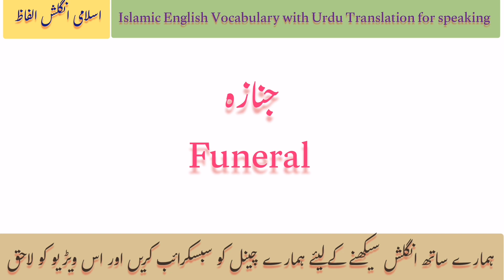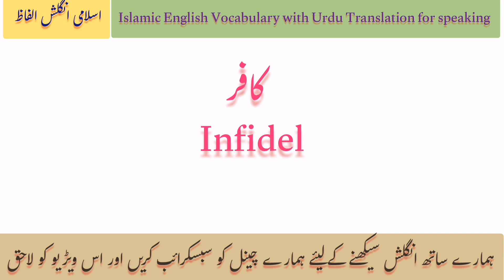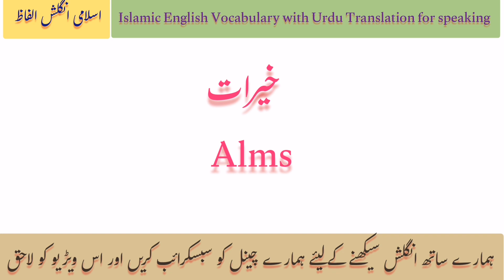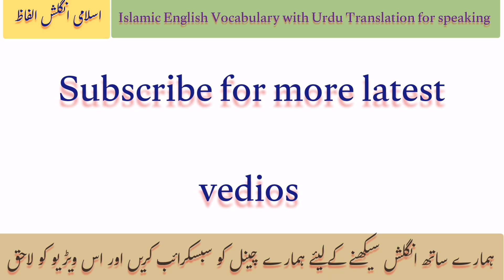Islamic English Vocabulary Words with Urdu Meanings || Daily use Islamic sentences for Speaking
Daily Use Islamic English Vocabulary with Urdu Meanings. Islamic Vocabulary words in English with Urdu Meanings for English Speaking Practice. This lesson helps learn English Vocabulary for Islamic things that are used in our daily life. You will learn all English words for religious activities in English with Urdu meaning. English to Urdu Vocabulary for Islamic Things and activities.